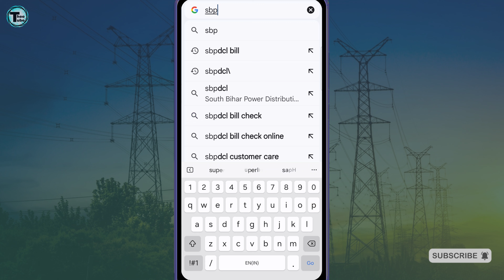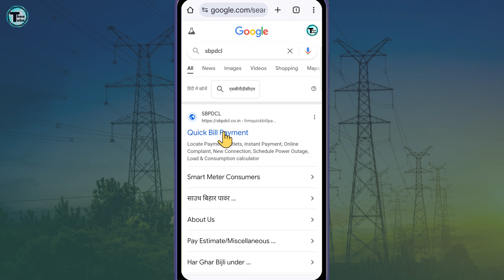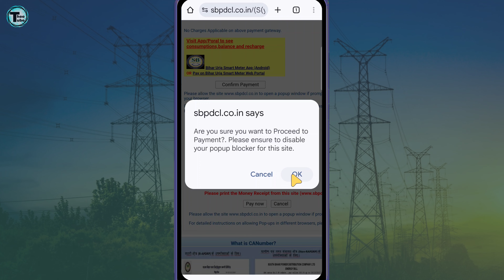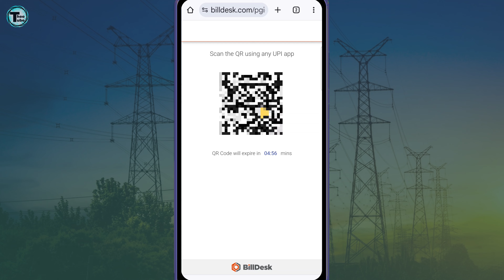Smart meter ka recharge kaise kare | Smart meter ka bill kaise check kare | SBPDCL | NBPDCL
Hello Friends!!

smart meter ka bill kaise check kare mobile se
smart meter me recharge karne ke baad bhi light nahi aa raha hai